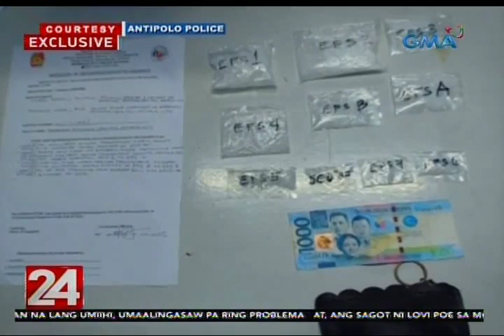24 Oras: 6 na tauhan daw ng mag-asawang supplier umano ng droga sa Antipolo City, arestado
Arestado ang anim na tauhan umano ng mag-asawang nagsu-supply ng droga sa Antipolo City. Ang isa sa mag-asawa, sangkot din daw sa pananambang sa pitong PDEA agent noong nakaraang taon.

24 Oras is GMA Network’s flagship newscast, anchored by Mike Enriquez, Mel Tiangco and Vicky Morales. It airs on GMA-7 Mondays to Fridays at 6:30 PM (PHL Time) and on weekends at 6:00 PM.